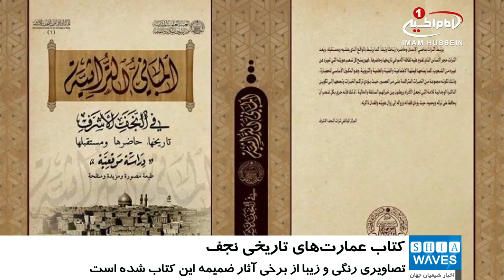انتشار کتابی با موضوع عمارت های تاریخی شهر نجف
مرکز مستند نگاری میراث فرهنگی نجف اشرف، کتابی با موضوع «عمارت های تاریخی نجف»، منتشر کرد.

به گزارش پایگاه اطلاع رسانی آستان مقدس علوی، با تلاش مرکز مستند نگاری میراث فرهنگی نجف اشرف وابسته به آستان مقدس علوی، کتابی با عنوان «عمارت های تاریخی شهر نجف اشرف و بررسی وضعیت کنونی و آینده نگری این آثار»، نوشته «دکتر حمزه الخالدی» مدیر موزه نجف اشرف،  چاپ و منتشر شد.

«هاشم الباججی» مدیر مرکز مستندنگاری میراث فرهنگی نجف، در این باره گفت:  این کتاب در 5 فصل به صورت مستند به بررسی میراث فرهنگی نجف اشرف می پردازد و آثار و عمارت های تاریخی این شهر مقدس را معرفی می کند. تصاویری رنگی و زیبا از برخی آثار نیز ضمیمه ی این کتاب شده است.